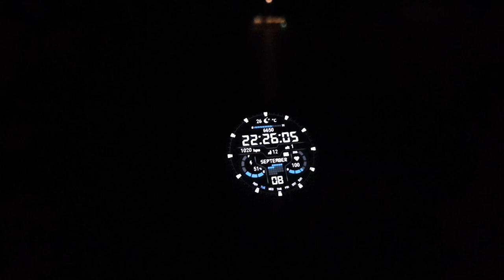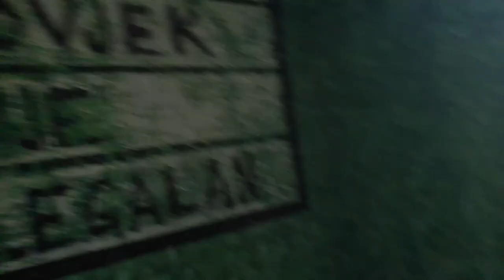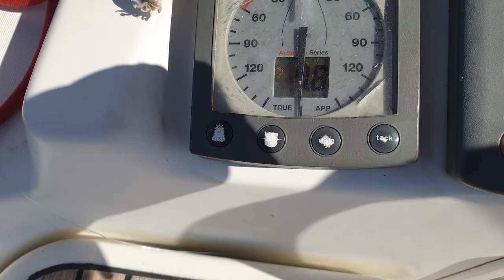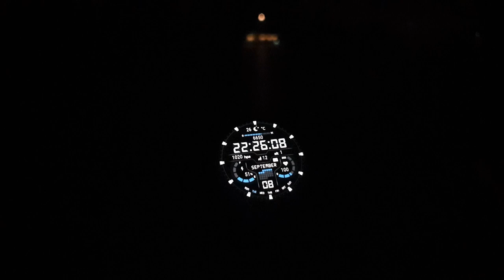Где Мы Были на Яхте Прошлым Летом \ Where We Were Last Summer on a Yacht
Это видео нашего перехода из Хорватии в Черногорию с Авантюристами Маловыми.
Монтировал с ностальгией, вспоминая эти прекрасные моменты прошлого года.